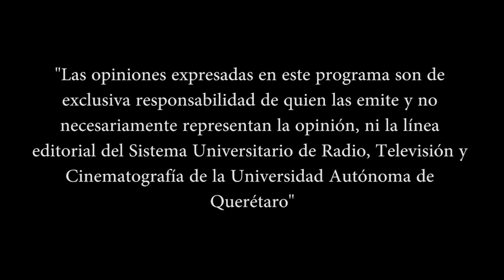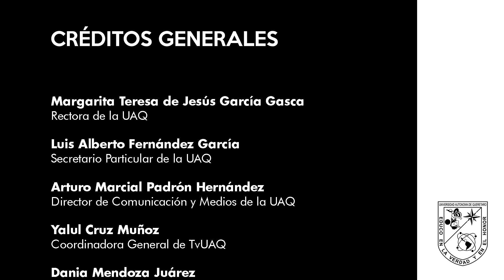ANECDOTARIO | HÉCTOR LARIOS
Héctor Larios es fundador y director de la academia musical infantil Dulcemelos además de ser director de la Orquesta Infantil Mikochi, una orquesta de música popular mexicana, con la que lleva nuestra cultura a otros países.